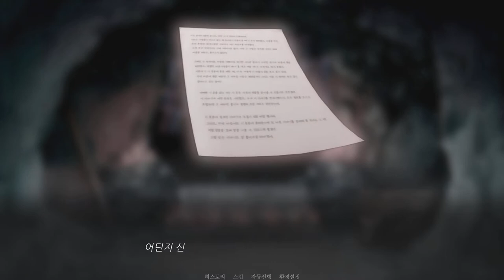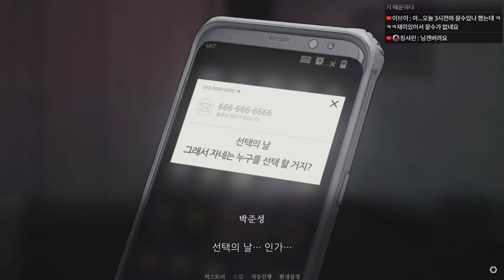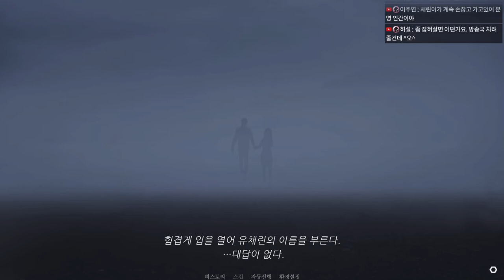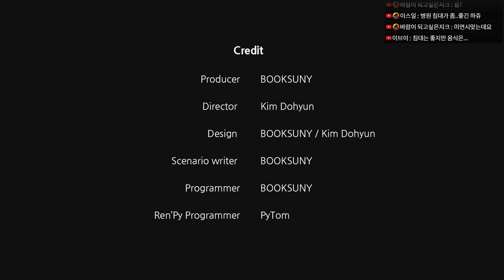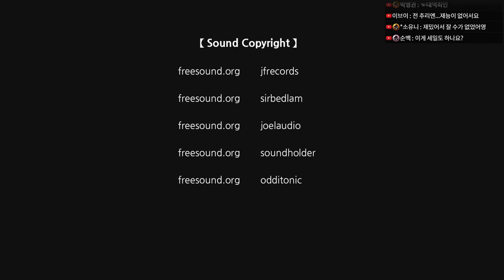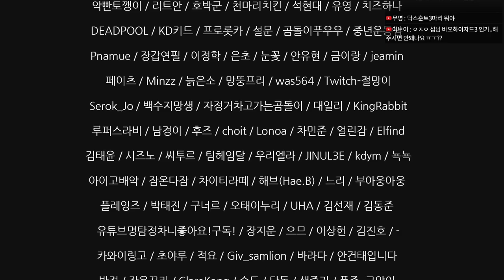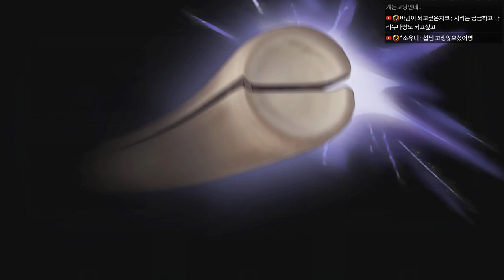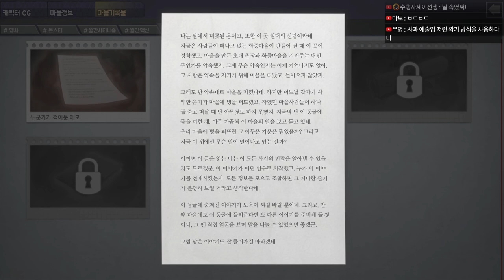[10완결] 이들 중 한 명만이 산 사람이다 - 노베나 디아볼로스 (풀더빙)｜왓섭! GAME